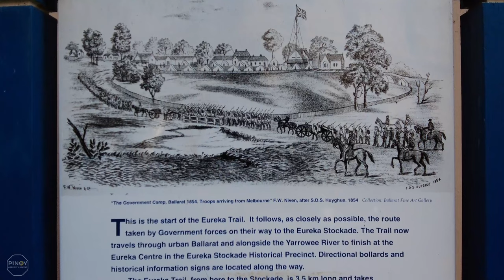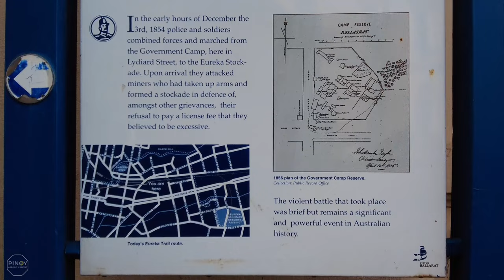A Walk Around Ballarat’s Historic Streetscapes (Ballarat, VIC, Australia)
Ballarat is a city in the Central Highlands of Victoria, Australia. Ballarat is renowned for its Victorian architectural heritage.

The legacy of the wealth generated during Ballarat's gold boom is still visible in a large number of fine stone buildings in and around the city, especially in the Lydiard Street area.

Notable civic buildings include the Town Hall (1870–72), the former Post Office (1864), the Ballarat Fine Art Gallery (1887), the Mechanics' Institute (1860, 1869), the Queen Victoria Wards of the Ballarat Base Hospital (1890s) and the Ballarat railway station (1862, 1877, 1888). Other historic buildings include the Provincial Hotel (1909), Reid's Coffee Palace (1886), Craig's Royal Hotel (1862–1890) and Her Majesty's Theatre (1875), the oldest intact and operating lyric theatre in Australia and Ballarat Fire Station (1864, 1911) one of Victoria's oldest fire fighting structures and the Jewish synagogue (1861) the oldest surviving synagogue on the Australian mainland. (wikipedia)

【 HI! The aim of this channel can be said in 5 words: all walk and no talk. No commentary - just a solo traveller recording footage of all kinds of different places, cultures and the events that take place as well as capturing every beautiful sound the world has to offer - white noise, ASMR, the sounds of nature and much, much more! 】

It would be very highly appreciated :) Mabuhay po kayo at maraming salamat po… 😊❤️